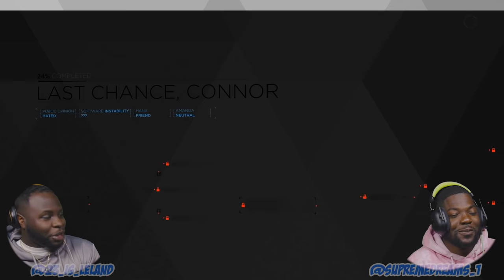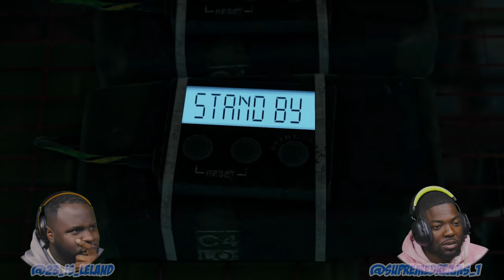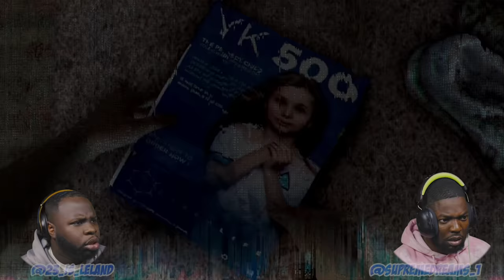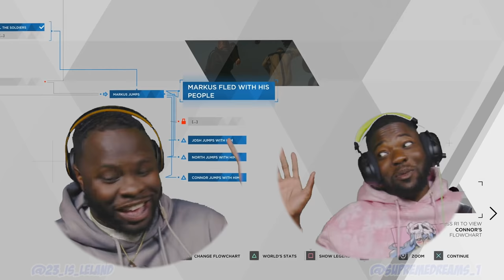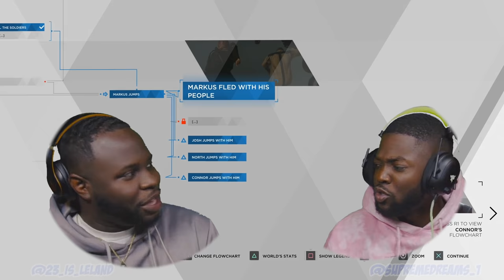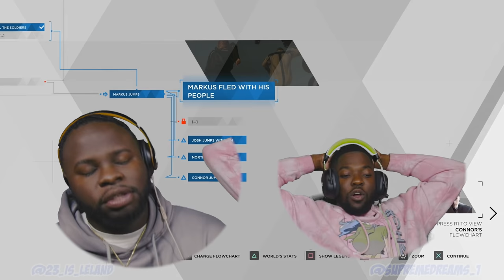THESE ANDROIDS ARE OUTTA CONTROL, CRAZIEST EPISODE YET! (Detroit Becomes Human Part 6)